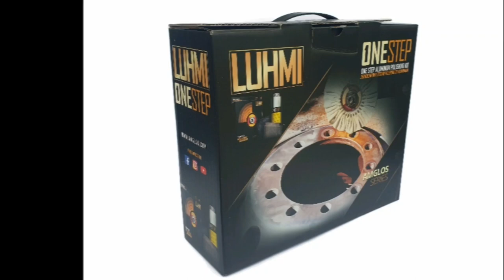#122 One Step box Aluminum Hand polishing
Alcoa hand polishing with LUHMI metal polish Amglos ONE STEP